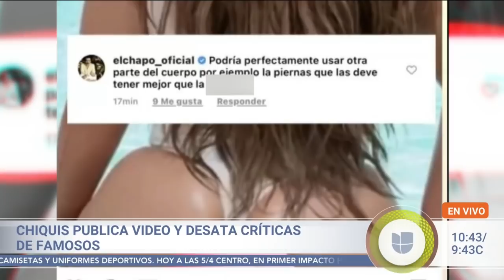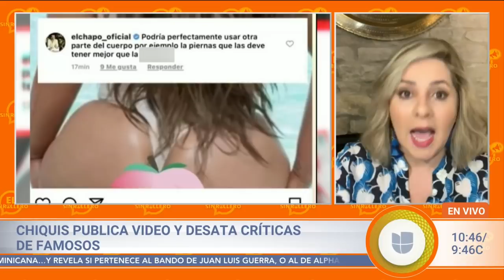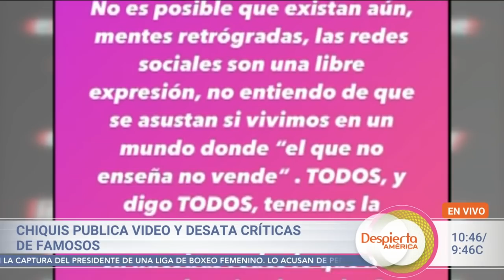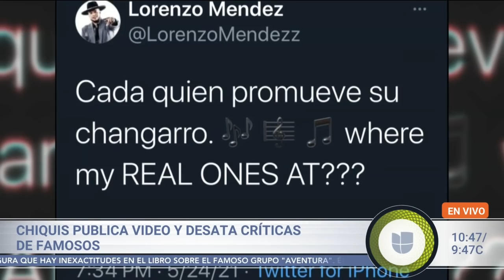Ana María Canseco cuenta cuál fue la reacción de su mamá por la foto de Chiquis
El panel de Sin Rollo reaccionó a la controvertida declaración de un conocido cantante y debatió el hecho de que las opiniones tengan que ver con un tema generacional.